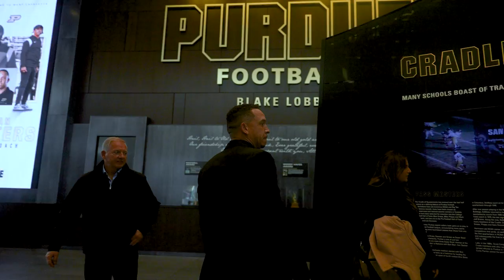FB | Welcome to Head Coach Ryan Walters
Go behind-the-scenes for head coach Ryan Walters' arrival at Purdue and first 48 hours on the job.